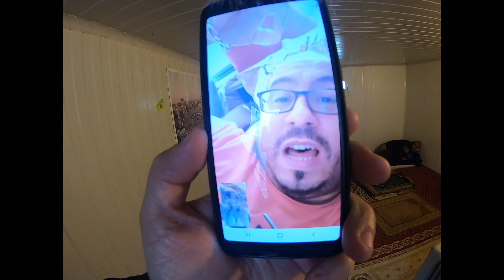أولاد درب الطاليان في المزرعة 2020